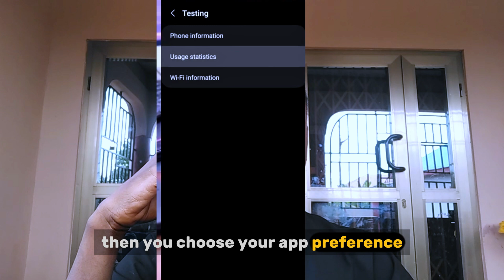Inside the secret spying apps used by hackers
Find out how hackers use malware to steal your data! Learn to detect and remove hidden threats from your device. Stay safe and secure!
🔐 Are Hackers Tracking Your Phone? Find out in this essential video on how to detect hidden spy apps that hackers may be using to track your activity and steal your personal information. Protect your privacy with a simple code that reveals these hidden apps and ensures your data is secure! 🚨

📱 In This Video, You Will Learn:
- How hackers use spy apps to track your location, messages, and activities.
- Step-by-step instructions on how to run a simple code to uncover hidden apps on your device.
- Best practices for securing your phone and keeping your personal information safe from prying eyes.
- What to do if you find suspicious apps and how to remove them from your phone.
hidden apps on android, Uninstall or Delete Hidden /spying apps from your Android Phone
⚠ Why This Matters:
In today's digital age, protecting your privacy is more critical than ever. Hackers can easily install spyware on your phone to steal your personal data, track your movements, and monitor your communications. This video will equip you with the knowledge to safeguard your digital life and give you peace of mind.

🎥 This Video Is A MUST-WATCH if you care about your phone's security! 🔐

 from online threats!